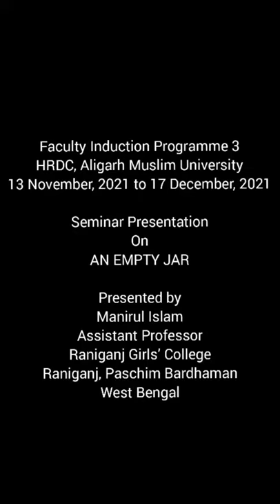Seminar Presentation for FIP 3, AMU by Manirul Islam